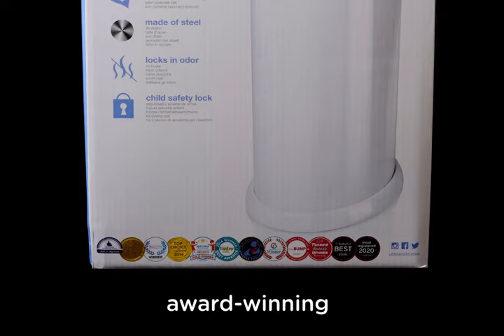Ubbi Steel Odor Locking, No Special Bag Required Money Saving, Awards Winning, Modern Design Registr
Similar on other;
Ubbi Steel Odor Locking, No Special Bag Required Money Saving, Awards-Winning, Modern Design Registry Must-Have Diaper Pail, Gray

SAVE MONEY – NO NEED TO BUY SPECIAL BAGS: No special bags, refills or inserts are required with the Ubbi diaper pail saving time and money unlike other pail on the market.holds up to 55 diapers
MOST AWARD WINNING DIAPER PAIL: The Ubbi diaper pail won NINE awards proving parents and experts approval
STEEL LOCKS IN ODOR: Unlike plastic, steel is not porous and keeps the smell shielded inside
NO SPECIAL MECHANISM – SIMPLICITY WORKS BEST: Ready right out of the box, simple to use and not prone to breakage
CHILDPROOF LOCK: Keeps little hands from finding their way inside the Ubbi diaper pail. Damper mechanism for smooth, hermetically sealed closure